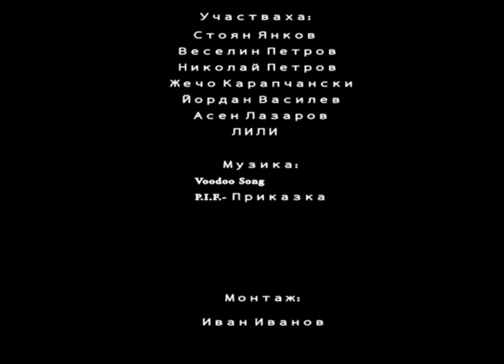Today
A short movie presented on Sofia Film Fest 2010.

Director: Asen Lazarov
Cast: Stoyan Yankov, Veselin Petrov, Nikolay Petrov, Jecho Krapchanski, Yordan Vasilev, Asen Lazarov, LiLi
Editor: Ivan Ivanov
Special thanks to Slav Iliev